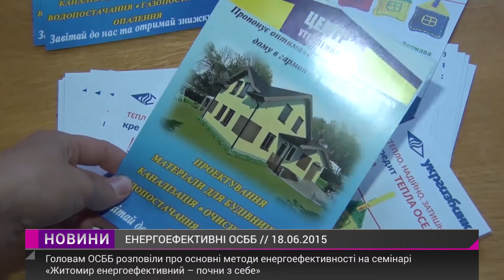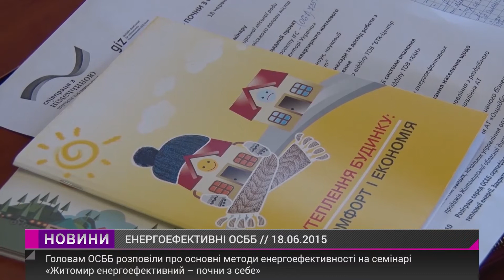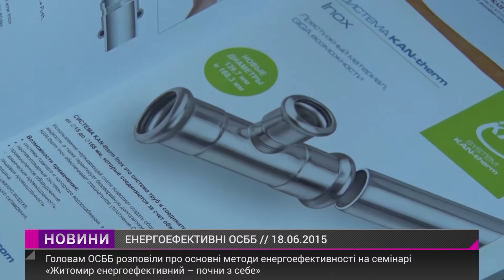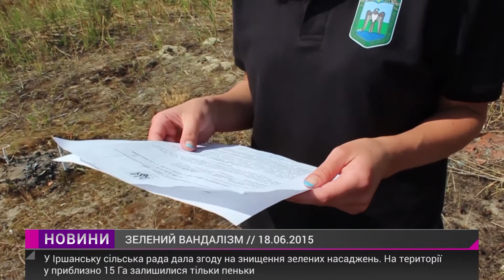Випуск "Новин" за 18 червня 2015 року